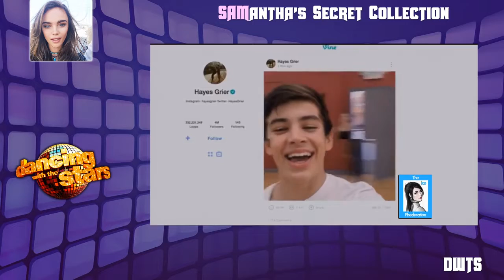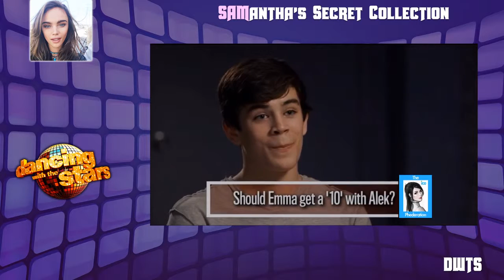Hayes Grier & Allison Dancing with the Stars 21 Switch Up | LIVE 10 12 15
BENJAMIN HAYES GRIER (AGE 15) - MOORESVILLE, NORTH CAROLINA, UNITED STATES - YOUTUBE PERSONALITY From: Social Media Personality .

DANCING WITH THE STARS - SEASON 21 - BALLROOM DANCING COMPETITION Week 5 | Switch Up Night “Dancing With the Stars” features stars and their .

TAMAR BRAXTON (AGE 38) - SEVERN, MARYLAND, UNITED STATES - ENTERTAINER From: R&B singer-songwriter, Braxton Family Values | Dance Style: .